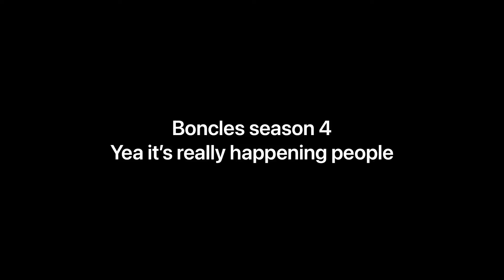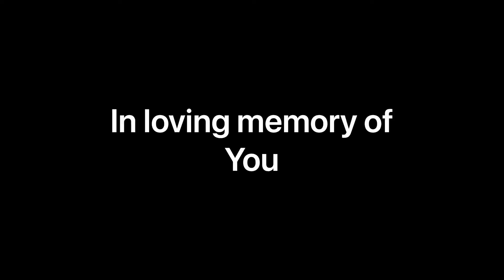Boncles 4 big problem bigger Dino